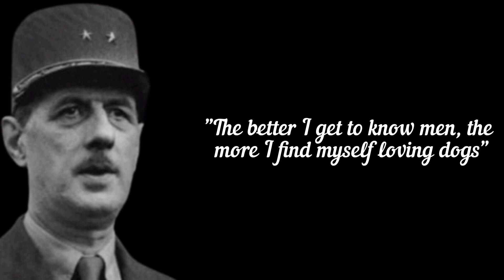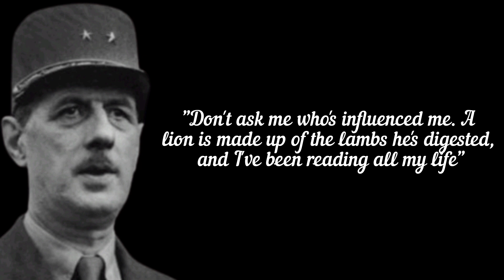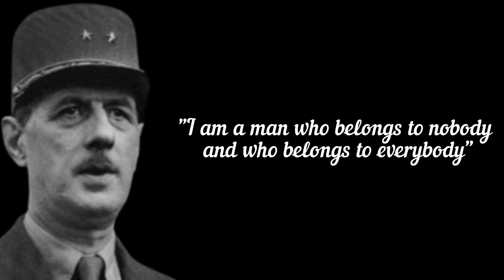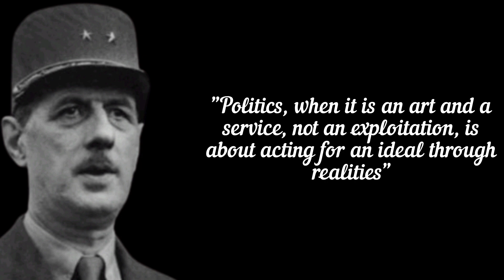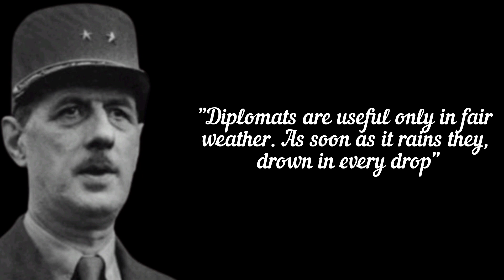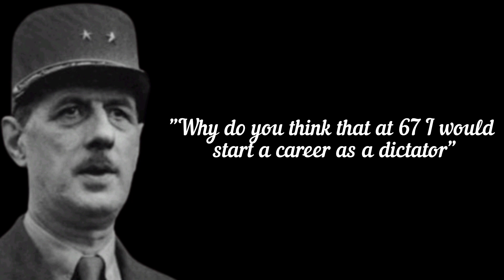Best Charles De Gaulle Quotes - Life Changing Quotes By Charles De Gaulle - De Gaulle Wise Quotes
Charles André Joseph Marie de Gaulle (22 November 1890 – 9 November 1970), commonly known in France simply as "le général" ("the general"), was a French army officer and statesman who led Free France against Nazi Germany in World War II and chaired the Provisional Government of the French Republic from 1944 to 1946 in order to restore democracy in France. In 1958, he came out of retirement when appointed President of the Council of Ministers (Prime Minister) by President René Coty. He rewrote the Constitution of France and founded the Fifth Republic after approval by referendum. He was elected President of France later that year, a position to which he was reelected in 1965 and held until his resignation in 1969.

top 10 charles de gaulle quotes
10 charles de gaulle quotes
10 quotes of charles de gaulle
inspirational quotes
motivational quotes
great quotes about life
charles de gaulle inspirational quotes
daily motivational quotes
15 charles de gaulle quotes
top quotes
wisdom quotes
quotes by charles de gaulle
inspiring quotes
motivating quotes
charles de gaulle quotes in english
charles de gaulle best quotes
greatest quotes of all time
positive quotes by charles de gaulle
quotes charles de gaulle
charles de gaulle famous quotes
charles de gaulle quotes about life
famous quotes
life quotes
quotes by famous personalities
best ever quotes
all time best quotes
quotes channel
quotes to remember
top charles de gaulle quotes